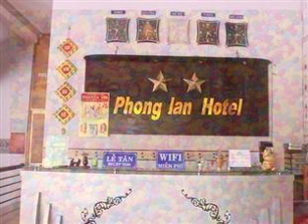Hotels Binh Dinh